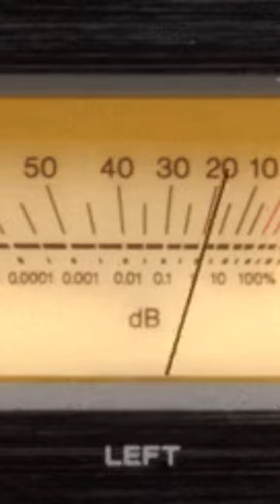GANANCIAS, faders, masters, Volumen en le Audio!!